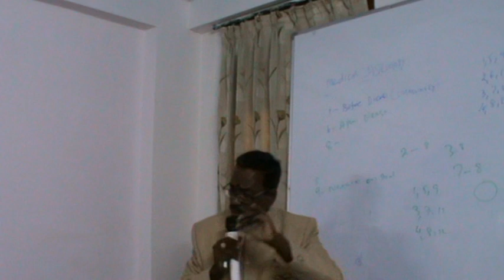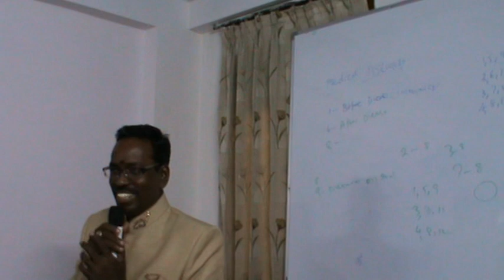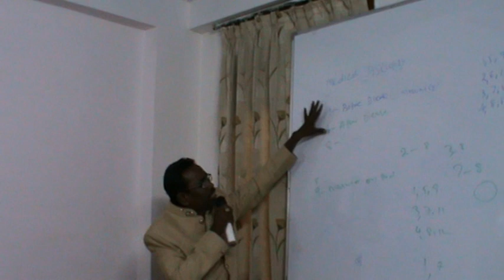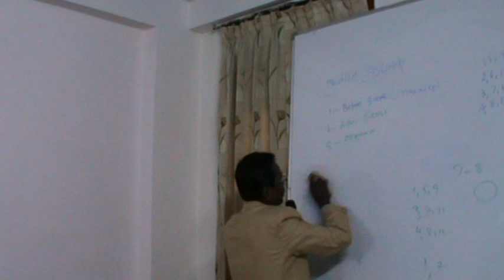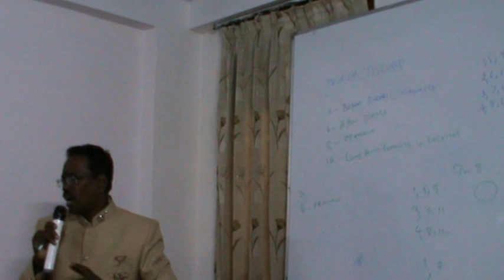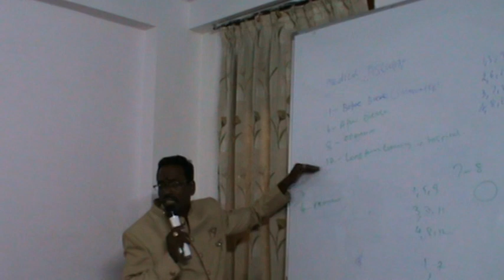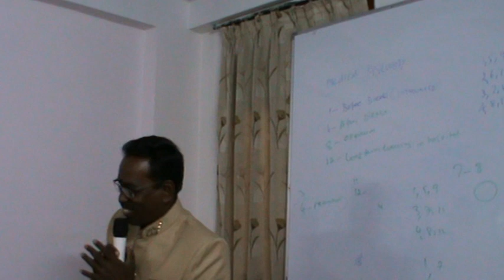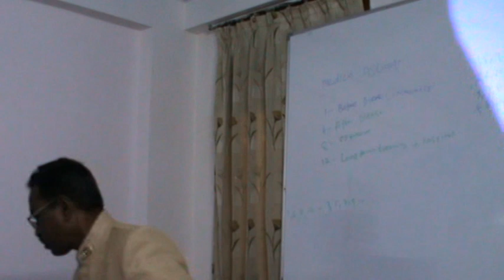KP Astrology Class in English in Delhi - 27 | Cuspal Interlink in KP Astrology | Astro Devaraj